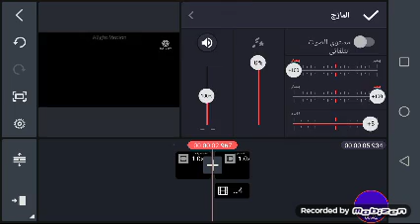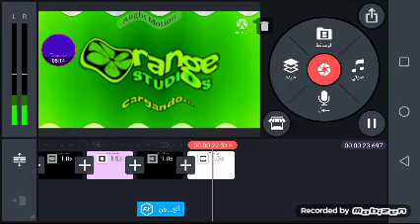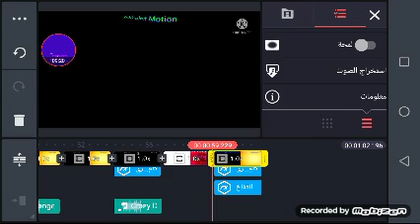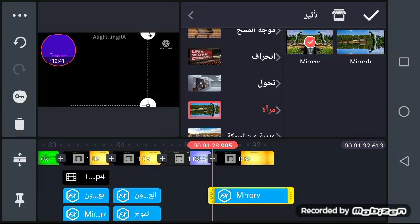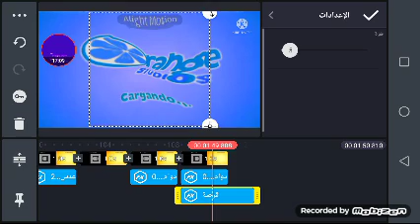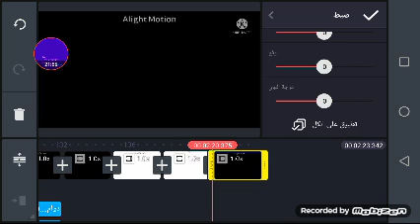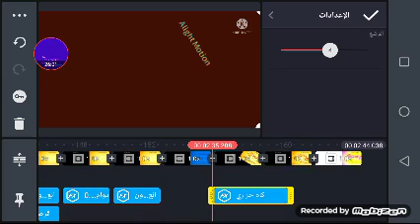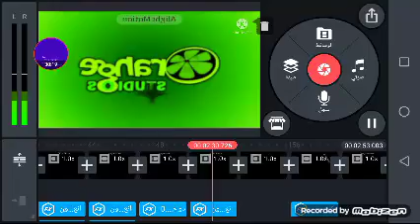How To Make Orange Studios Effects Extended